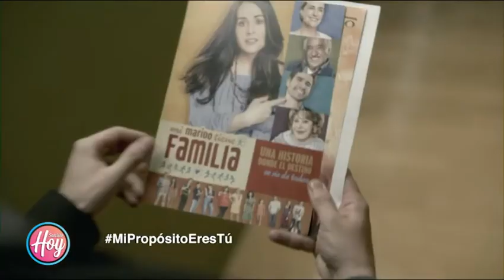Los espectáculos de fin de año